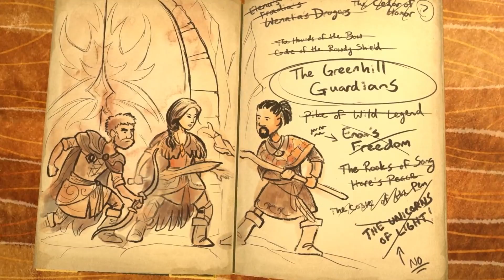20 Best PC Games to Play This Year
There are tens of thousands of games to play on PC, with more being added every day, so it’s a real challenge to come up with a best of all time list. Instead, we rounded up the top 20 PC games to play in 2022, some, like Elden Ring, were released this year, others, such as Skyrim, are ones that have stood the test of time, but regardless, there’s something here for every type of PC player.

0:00 - Intro
0:23 - Dead by Daylight
0:51 - The Elder Scrolls V: Skryim
1:30 - Wildermyth
1:58 - Destiny 2
2:51 - Vampire Survivors
3:15 - Before Your Eyes
3:51 - Disco Elsium
4:37 - Final Fantasy XIV Online
5:13 - Inscryption
5:43 - Loop Hero
6:03 - V Rising
6:28 - The Stanley Parable Ultra Deluxe Edition
7:05 - Valorant
7:34 - Tunic
8:07 - Neon White
8:34 - Forza Horizon 5
9:14 - God of War
9:46 - Elden Ring
10:25 - Monster Hunter Rise
11:00 - Stardew Valley
11:49 - Outro